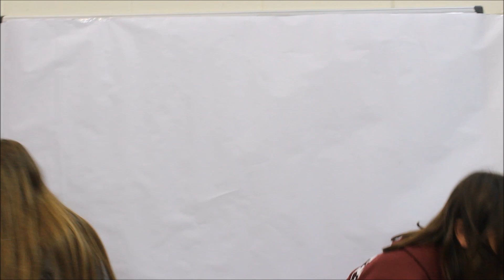Vídeo 2n Batxillerat Promoció 2020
Vídeo amb un recull d'imatges dels alumnes de 2n de  batxillerat de la Promoció 2020